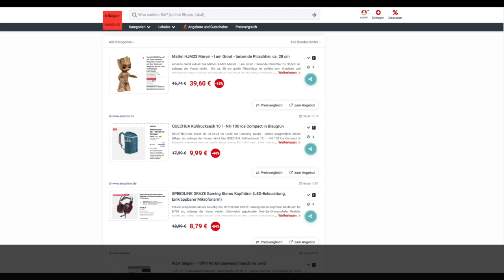Schnäppchen des Tages 30.07.24 - QUECHUA Kühlrucksack 10 l - NH 100 Ice Compact in Blaugrün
Schnäppchen des Tages - QUECHUA Kühlrucksack 10 l - NH 100 Ice Compact in Blaugrün.